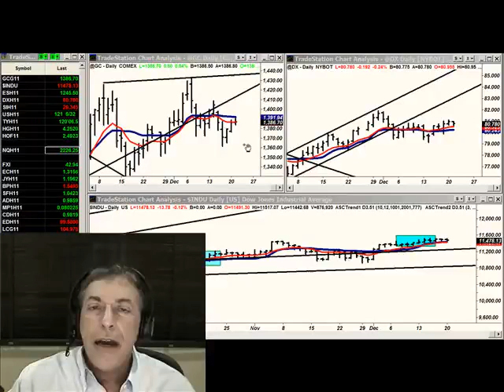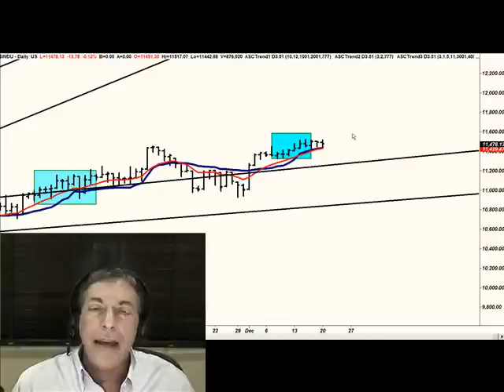Pre-Holiday Trading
Most markets are undergoing light, pre-holiday trade. But that doesn't mean you shouldn't pay attention to them. Larry Edelson continues to watch the markets as there are critical time and price targets approaching in gold, the dollar, and the Dow.